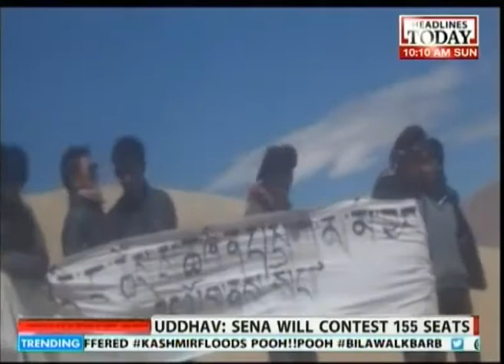Chinese soldiers camp in Chumar area of Ladakh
There is no stopping of Chinese from violating the Border defence Corporation Agreement.  Close to 85 soldiers of the People's Liberation Army (PLA) of China made fresh incursions into the Chumar area of Ladakh across the LAC.